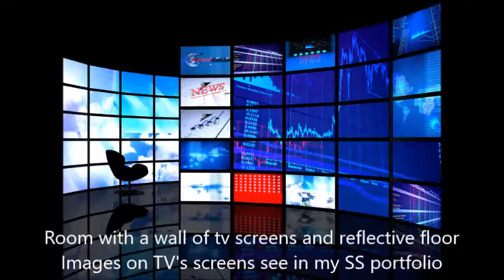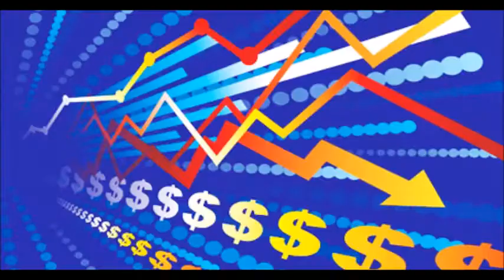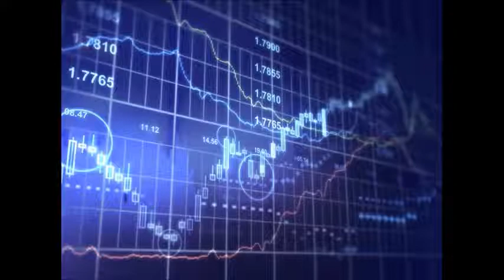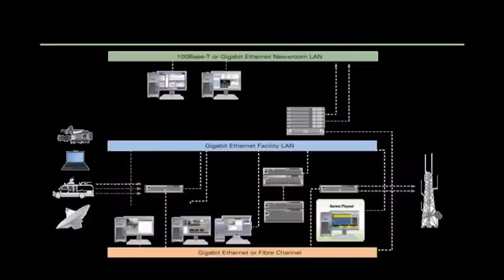GERENCIA 360 GERENCIA - Micro Nro 84